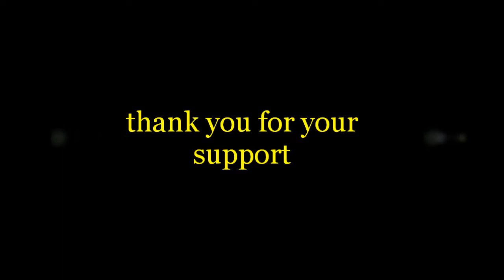កេសរ - ច្រៀងដោយ តាំង ស្រីពេជ្រ (( COVER ))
COVER BY TANG SREYPECH